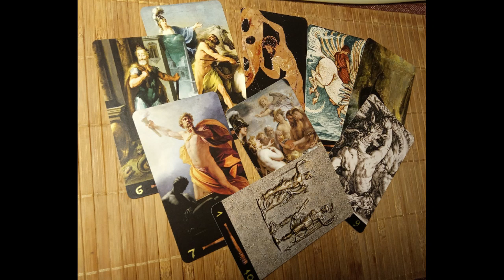МИФОЛОГИЧЕСКОЕ ТАРО ИСТОРИЙ / ДУБИНКИ -- НОМЕРНЫЕ